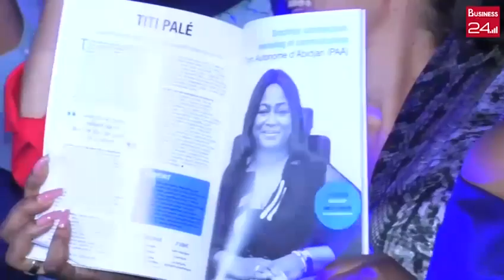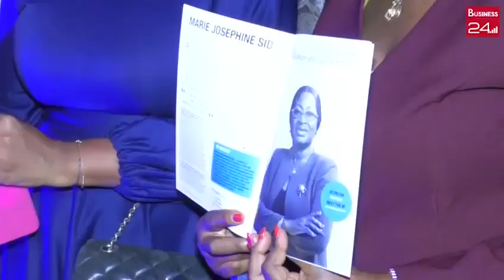Those Who Inspire - Côte d'Ivoire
The launch of Those Who Inspire Côte d'Ivoire by Business 24 channel.
March 23, 2023, Abidjan